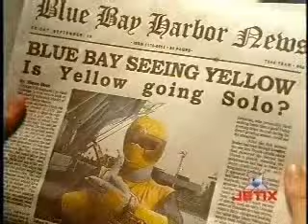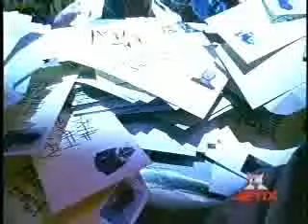Power Rangers Ninja Strom br(epi24,part1)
24-Língua Cara-de-Pau